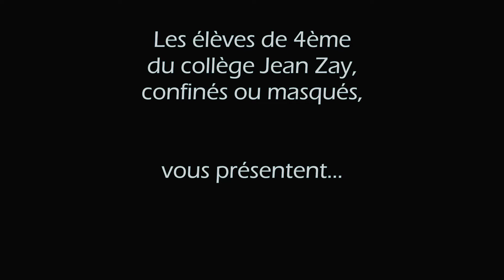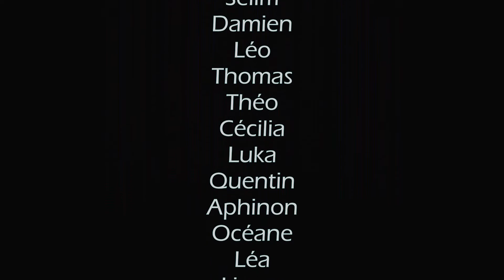Hand challenge 4e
Les élèves de 4e du collège Jean Zay de Sotteville-lès-Rouen (76) vous proposent ce hand challenge qu'ils ont réalisé chez eux, seuls ou en famille, ou à leur retour au collège, masqués.